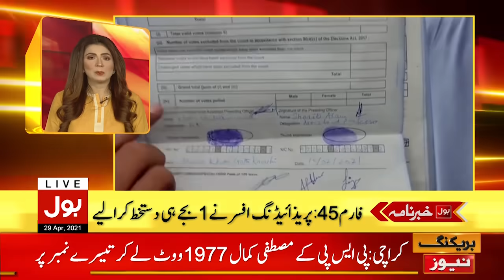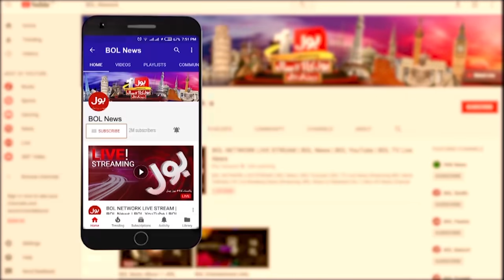Complete Lockdown From 8 May to 16 May | BOL News Headlines | 10:00 PM | 29 April 2021